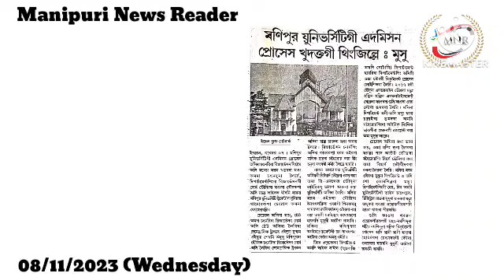👉Manipur University gi Admission Process Khudaktagi Thingjille : MUSU